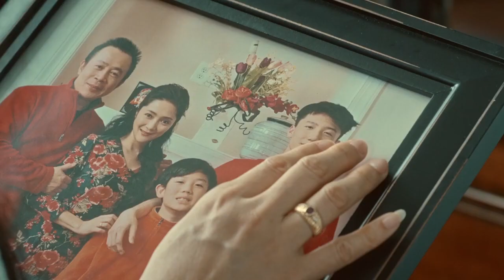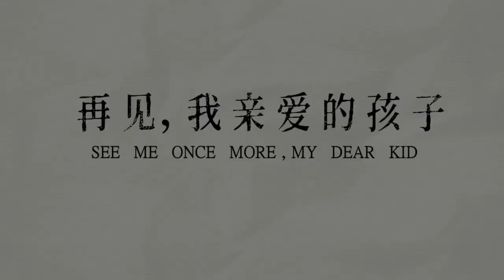PROMO: See Me Once More, My Dear Kid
A Chinese-American mother Lily Zhang embarked on a tortuous journey of healing after her son was killed in a school shooting（based on a true event）, accompanied by her family and the families of other victims.
（Setting against the backdrop of true event from the 2018 Parkland, Florida School Mass Shooting, a young Chinese-American hero Peter Wang who was shot and killed while helping his classmates escape.
This film is an intimate, heartbreaking portrait of Lily Zhang, a Chinese American mother. It leads a dazzling, sorrowful, and deeply affecting journey through unbearable pain of losing her son, ultimately reclaiming humanity and hope. It is a cry of the mothers and families who've suffered devastating losses and a present of love for those who are in need of emotional healing.）

Directed by Bihong Sha